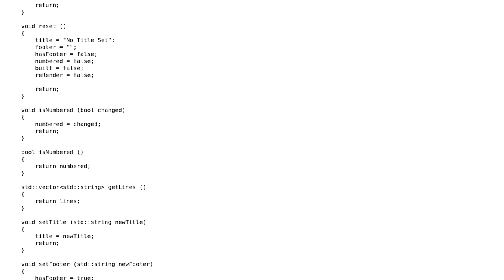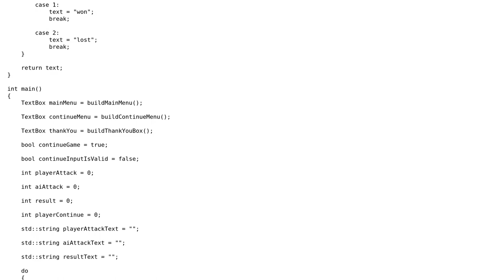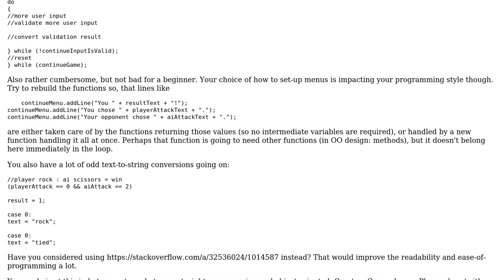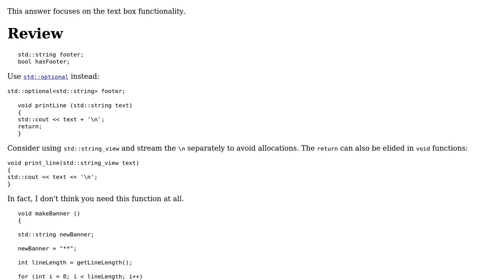Please harshly judge my C++ Rock Paper Scissors (2 Solutions!!)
Please harshly judge my C++ Rock Paper Scissors

With thanks & praise to God, and with thanks to the many people who have made this project possible! | Content (except music & images) licensed under CC BY-SA | Music | Images & others | With thanks to user Stephen Rauch user Mast user L. F. user invader_vim and the Stack Exchange Network Trademarks are property of their respective owners. You are responsible for your own actions.